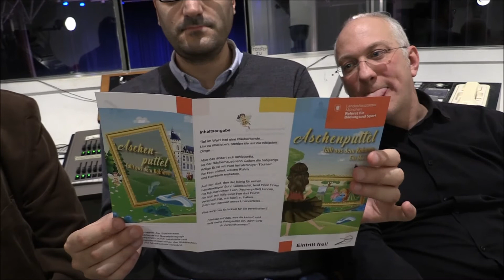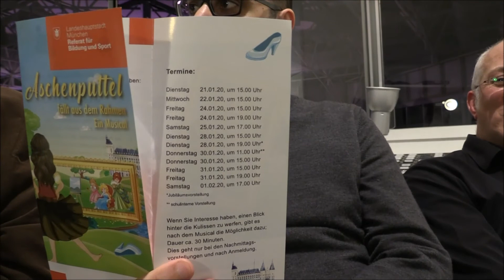Aschenputtel - Das Interview | Frag den Spengler 5/2020: Vorschau & Entstehungsgeschichte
Viele von euch haben uns in letzter Zeit gefragt, worum es denn nun eigentlich genau in unserem diesjährigen Musical "Aschenputtel fällt aus dem Rahmen" geht.

Alle offenen Fragen können wir euch nun in der brandneuen 5. Folge von "Frag den Spengler" beantworten: Beide Verantwortlichen kamen ausführlich zu Wort um euch zu erklären wie diese Geschichte entstand, wer die Idee hatte und welche Botschaft transportiert werden soll.

Hier ist die ultimative Vorschau auf mit Regisseur Matthias Spengler und unserem musikalischen Leiter Wilfried Michl.